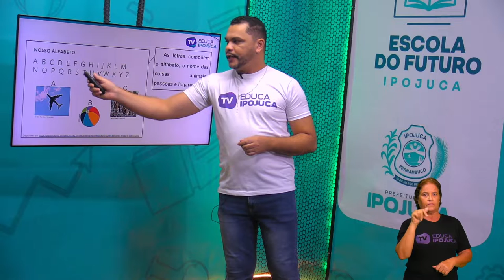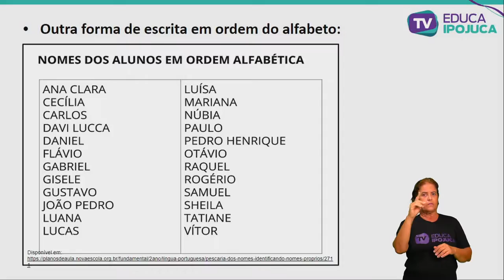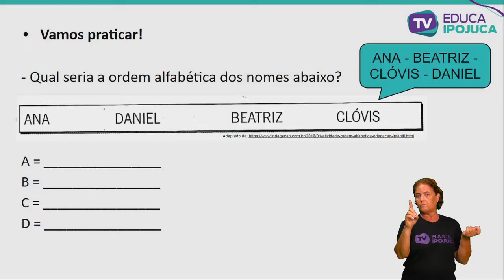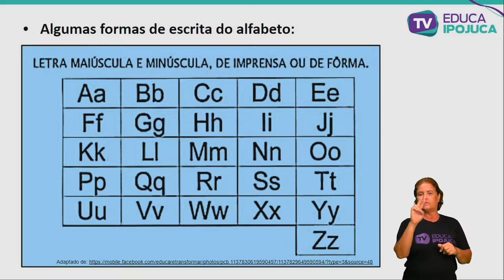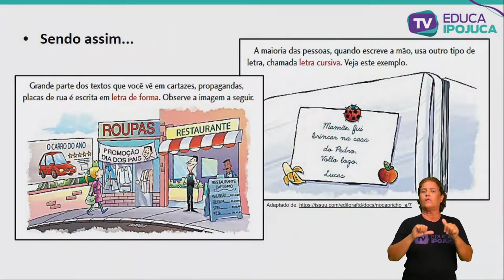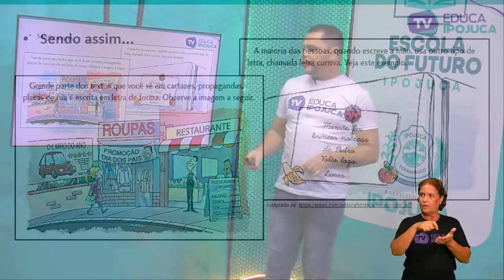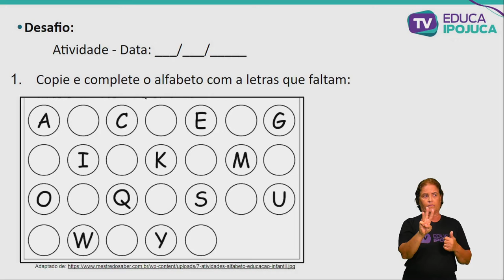L. PORTUGUESA - LETRAS DO ALFABETO ESCRITA E ORDEM - EJA I - AULA N°022